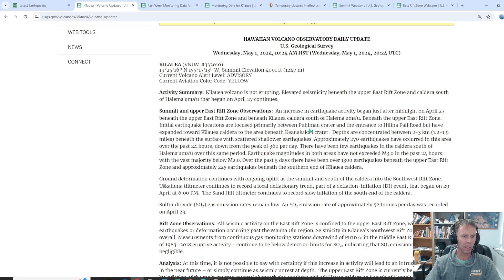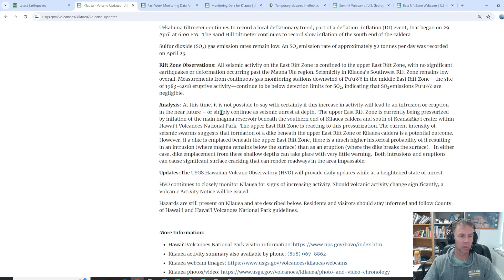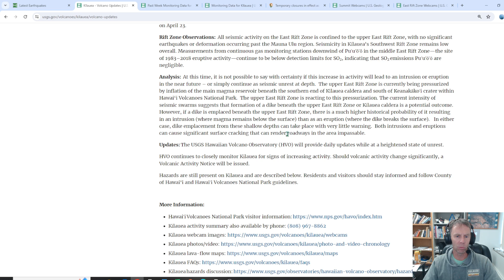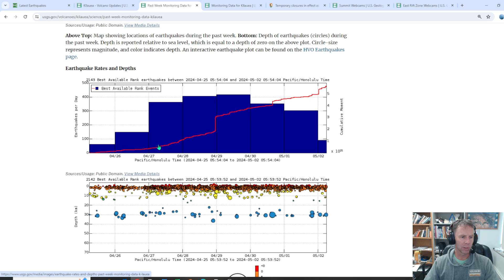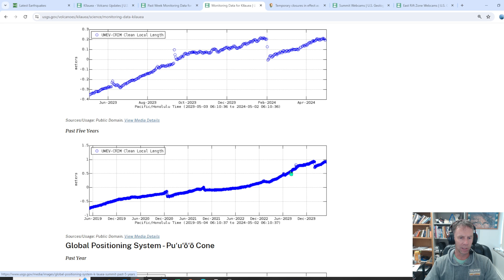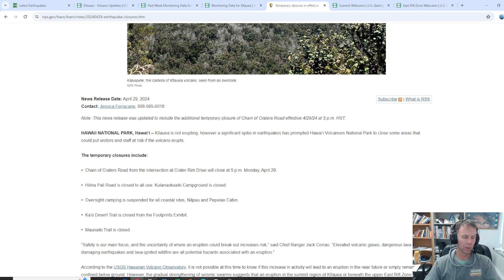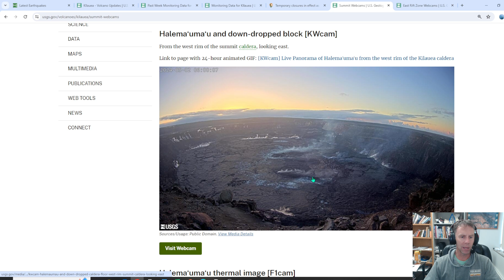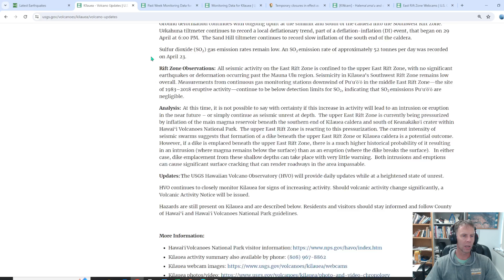Earthquakes Continue at Kilauea Volcano, Prompting Road Closures in Park: Geologist Weighs In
Hawaii's Kilauea volcano continues to produce seismic unrest in the upper East Rift Zone. Geology professor Shawn Willsey shares the latest data and news. Support geology education via:

Or a good ol' fashioned check to:
Shawn Willsey
College of Southern Idaho
315 Falls Avenue